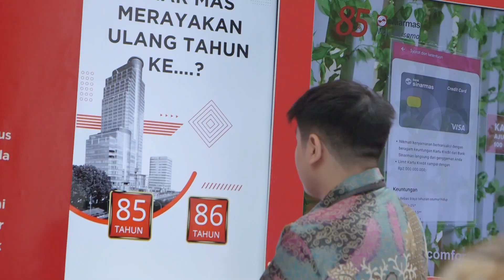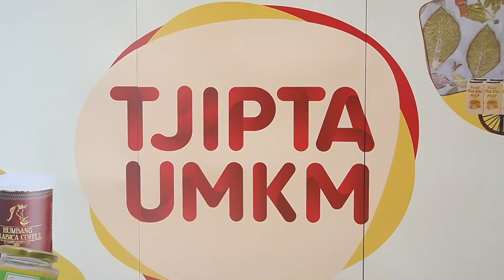Puncak Perayaan 85 Tahun Sinar Mas: Maju Bersama Membangun Negeri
Puncak perayaan 85 Tahun Sinar Mas sukses diselenggarakan pada Selasa (3/10/2023) di Sinar Mas Land Plaza, Thamrin. Dalam perayaan 85 Tahun ada serangkaian kegiatan seru secara offline maupun online mulai dari games asik di booth, jaming session, hingga Tjipta UMKM Fair 5.0.

Menariknya, UMKM binaan pilar usaha Sinar Mas juga mendapatkan penghargaan di Tjipta UMKM Award.

Mau lihat serunya perayaan 85 Tahun Sinar Mas? Tonton video ini sampai habis, ya!